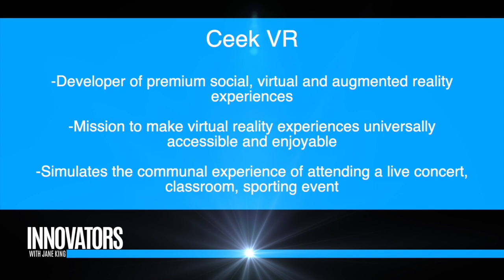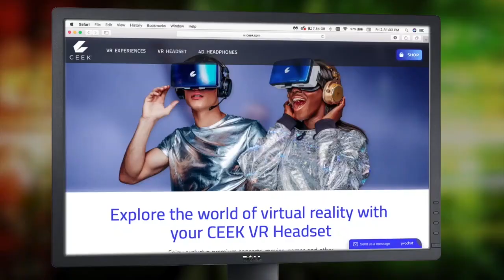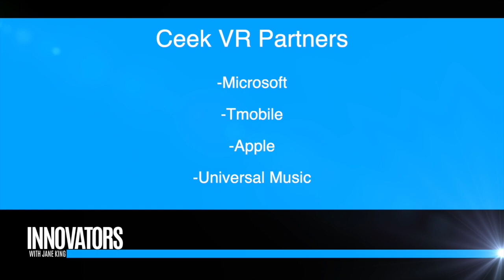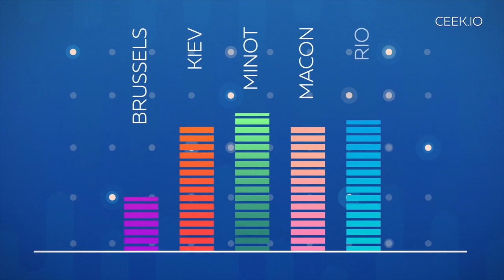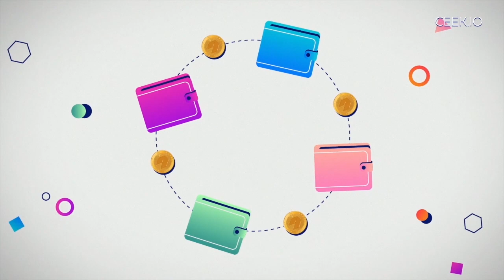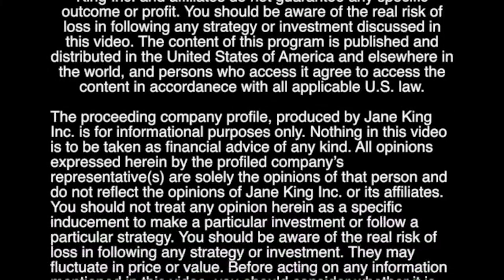CEEK VR | Mary Spio, Founder & CEO | 'Innovators with Jane King'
Jane King interviews Mary Spio, Founder & CEO of CEEK VR. Segment from the TV Show 'Innovators with Jane King'.

CEEK is an award winning developer of premium social virtual and augmented reality experiences. Headquartered in beautiful Sacramento, California. Our mission is to make virtual reality experiences universally accessible and enjoyable.

CEEK simulates the communal experience of attending a live concert, being in a classroom, attending a sporting event and other ‘money can’t buy’ exclusive experiences with friends from anywhere at anytime.